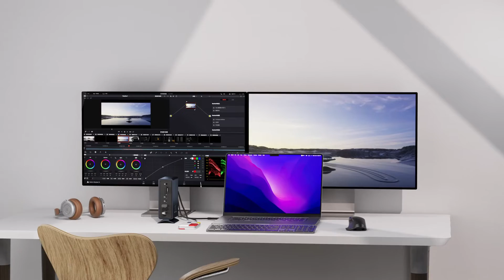ORICO Type-C 15-in-1 Thunderbolt 3 Multifunction Docking Station TB3-S4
1) Material:Aluminum alloy + ABS
2) Color: Grey/Silver
3) Dimension: 102(L)×60(W)×159(H)mm
4) Input: Thunderbolt 3
5) Output:
Thunderbolt 3 *2
USB-C 3.1 Gen 2 *2
USB-A 3.1 Gen 2 *1
USB-A 3.1 Gen 1 *2
USB-A 2.0 *2
DP 1.4 *1
RJ45(1000M) *1
SD/TF *1
Audio/Mic *1
S/PDIF *1
6) Transmission Speed: 40Gbps（MAX）
7) DC Power Supply: 20V /3.25A   65W(MAX)
8) Support System: Windows 10 and above, Mac os